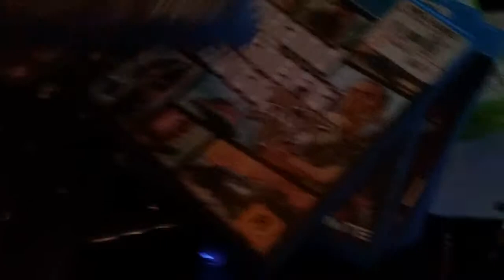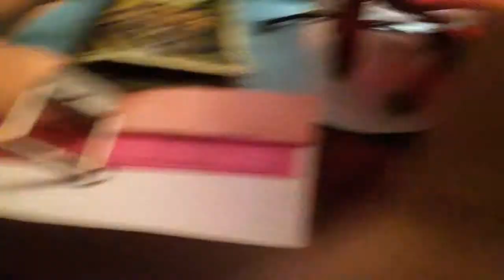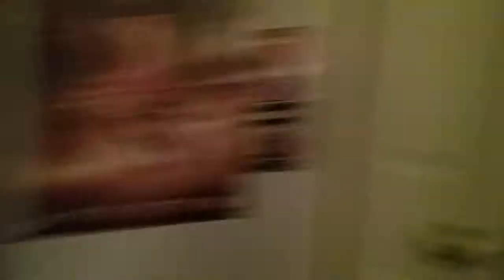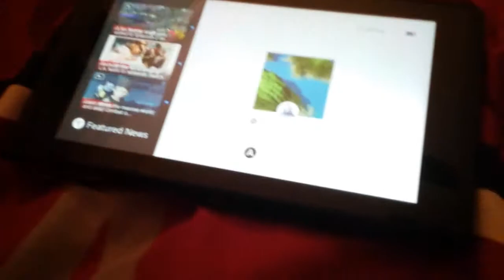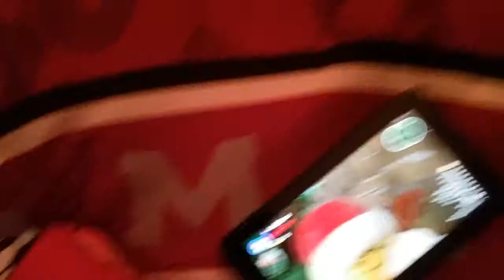Gaming psfour and Nintendo switch and basket show ball collection